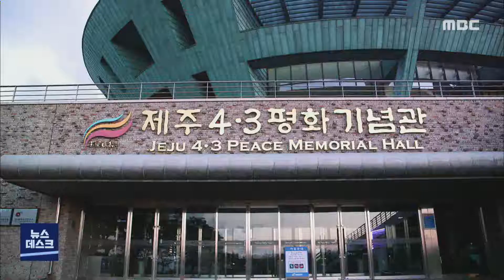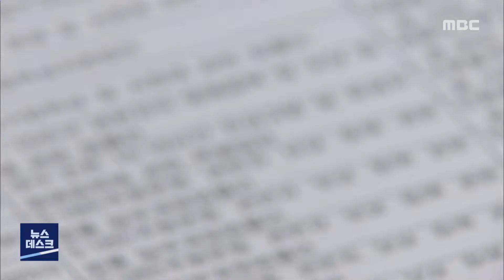"여순 기억하자".. 특별법은'험로 예상'-R (210509일/뉴스데스크)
◀ＡＮＣ▶
여순사건특별법 제정에 대한 시민들의 관심이 그 어느 때보다 뜨겁습니다.
순천과 여수에서는 여순을 알리기 위한 여러 활동이 전개되고 있는데요.
이번달 국회에서는 지역의 열망을 담은 특별법이 통과될 수 있을지 관심이 높습니다.
           ◀ＶＣＲ▶
여순사건 당시 14연대 군인들과 군경 사이의
첫 교전이 벌어졌던 순천 장대공원.

지난 4일 출범한 순천시 여순민관협의회는
이곳을 상설기록공원으로 조성하는 사업을
첫 과제로 선택했습니다.

제주 4.3 평화공원처럼
누구나 '여순'을 기억하고,
배울 수 있는 공간을 만들기 위해서입니다.

           ◀ＩＮＴ▶ 박소정
"여순 투어를 많이 오는데 우리는 말로 다 해야 해요. 제주처럼 기억공간들이 있는 게 아니어서, 그래서 상설기록공간이 필요하다. 기록관이면서 교육관이면서 전시관이 될 수 있도록..."

협의회는 이어
최근 연구를 통해 새롭게 발굴한
유적지 9곳에 표지판을 세우고,

유족들의 증언을
영상으로 남기는 채록 작업과,
주요 유적지에 대한 사연을
만화로 풀어내는 작업도 추진하고 있습니다.

최근 여순사건 홍보 영상을 자체 제작해
21대 국회의원들에게 전달한 여수시 역시,

여순사건 추모 공간을 만들기 위한
연구용역을 의뢰하는 등
다양한 사업을 준비하고 있습니다.

           ◀ＩＮＴ▶ 한광민
"참혹했던 상황이라던지 이후 유족들의 아픔을 생생하게 담아서 전달하기 위해 영상을 만들었습니다. 국회에서 여순사건 특별법이 통과가 되면 여러가지 후속 대안들을 계획하고 있습니다."

하지만 지역의 열망과는 달리
특별법 제정은 좀처럼
속도를 내지 못하고 있습니다.

지난 4월 행안위 소위원회를 통과하며
한 걸음을 내디뎠지만,

총리임명동의안 등 현안을 둘러싼
여야의 냉각 기류가 지속되고 있어
이번 달 임시국회에서
안건으로 상정될 수 있을지 미지수입니다.

           ◀ＩＮＴ▶ 소병철
"본회의 일정이 정해지고 나면 연이어서 상임위 일정도 정해질 것으로 생각하고 있습니다. 상임위 일정이 정해지면 우리 여순특별법이 가장 우선적인 의사일정으로 상정되도록 민주당은 총력을 다하고 있습니다."

행안위 전체회의를 통과하려면
국회의 관례에 따라
소속 의원들이 만장일치로 동의해야 합니다.

결국 현재의 경색된 분위기가 풀리지 않는 한,
특별법의 운명을 가늠하긴 어려울 전망입니다.

           ◀ＥＮＤ▶